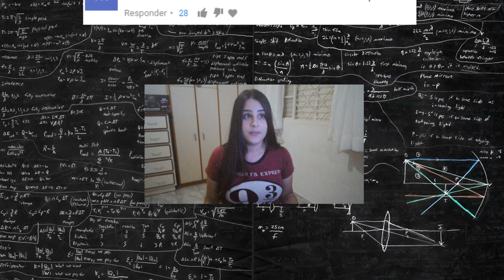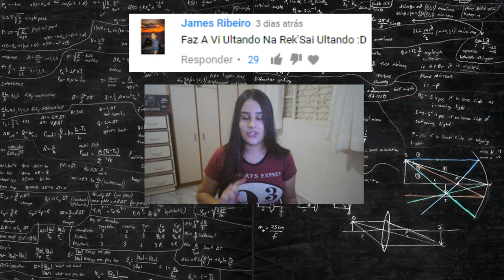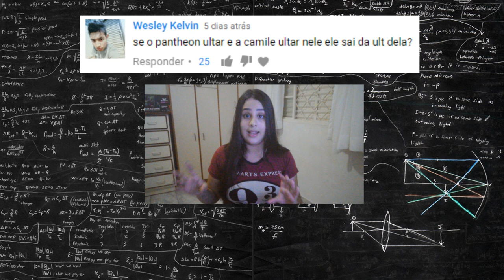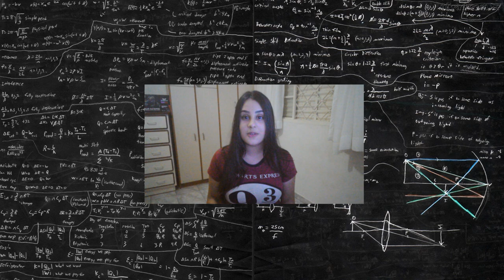OVO TELEPORTADOR + VI NA ULT DA REK'SAI ? TESTANDO JOGADAS #7